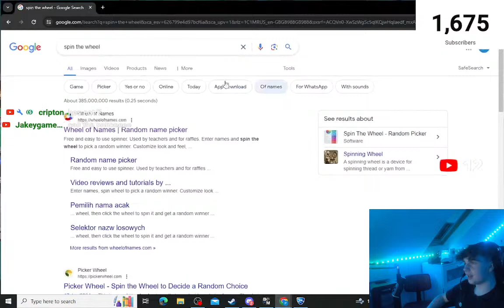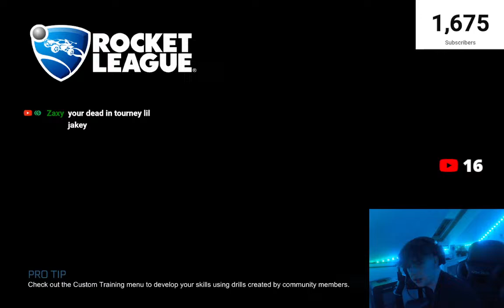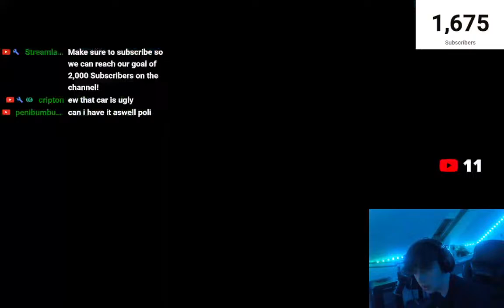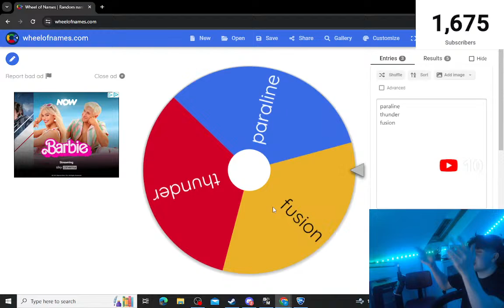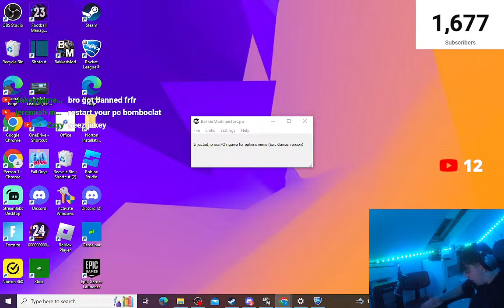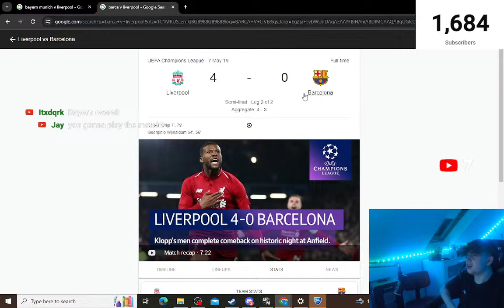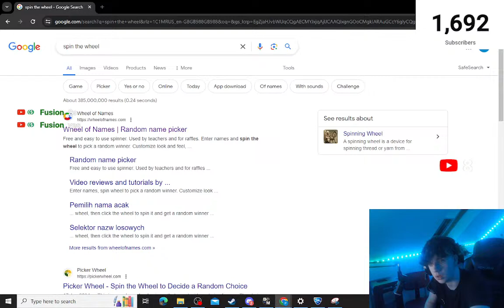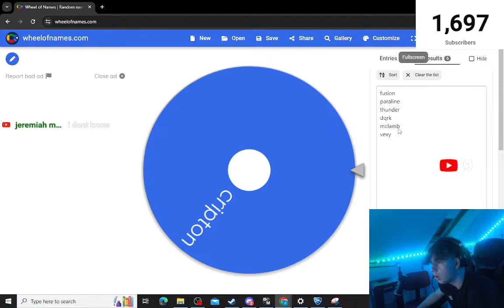Rocket League Tournaments And Custom Games! - Playing With Viewers - COME JOIN! 🔴